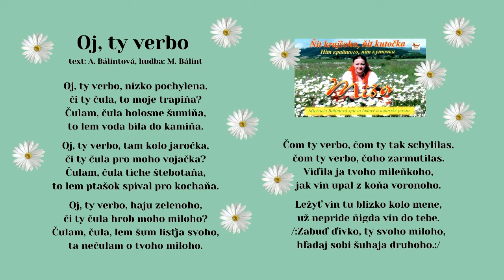BÁLINTOVÁ Miša, Oj ty verbo, Hudba M Bálint, Text A Bálintová, akordeón I Mihalčin, Videorohaľ